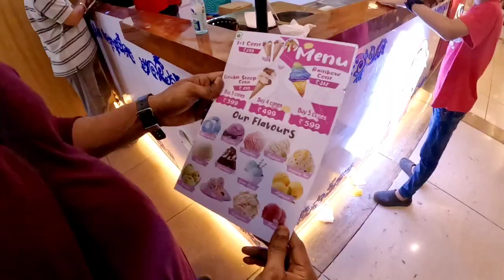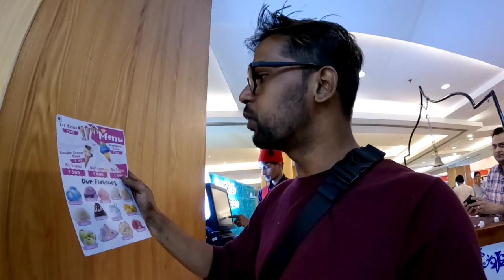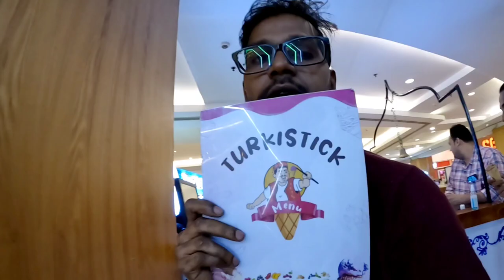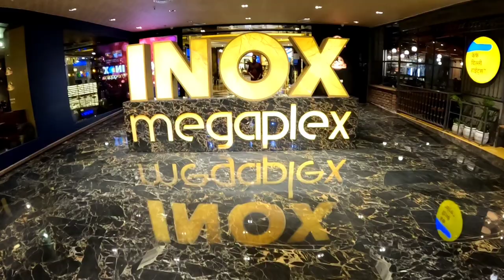Aise Kyu khilate hai ye ICE CREAM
New Link Rd, Malad, Malad West, Mumbai, Maharashtra 400064

price 290₹

.. ❤️❤️❤️ SUPPORT❤️❤️❤️..

***DAILY VLOG***
9:00 PM